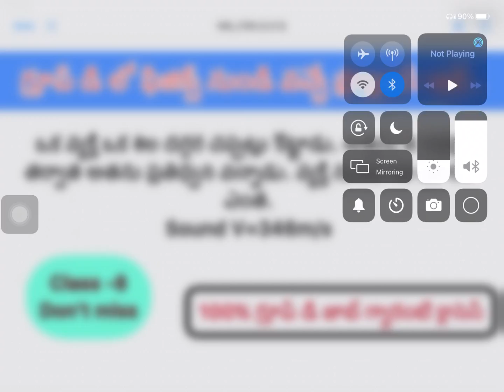Physics problems/ Class -8/group d/ ntpc / in Telugu/ previous questions / for railway exams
Groupd-pdf

physics-problems

gandhi-period